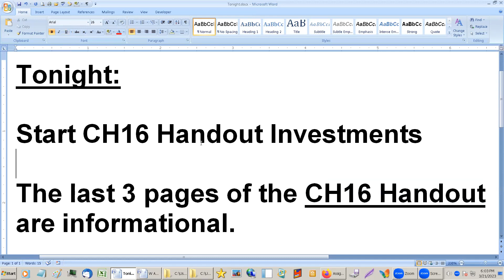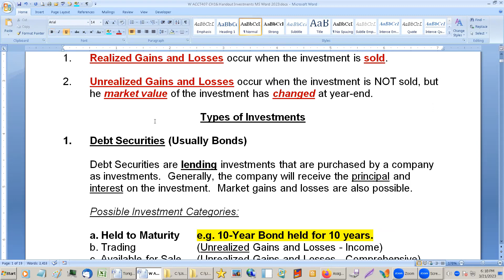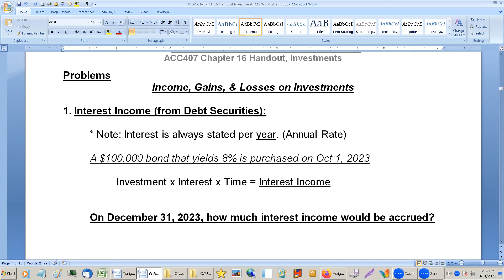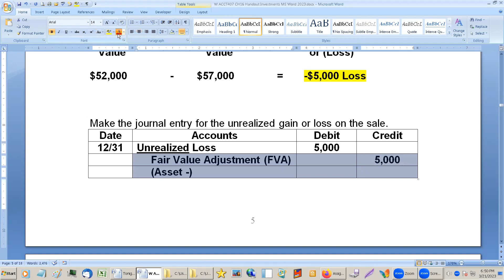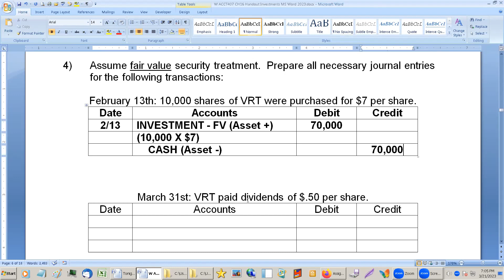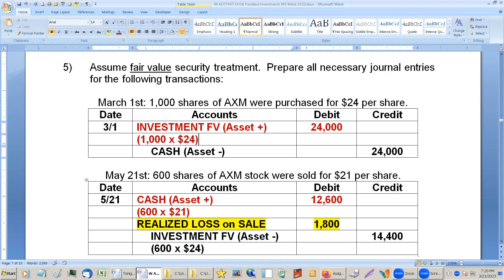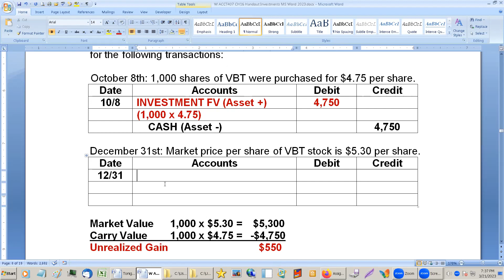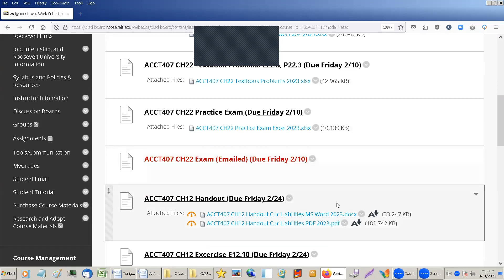ACCT407 Week 10 CH16 Handout Spring 2023 EDIT